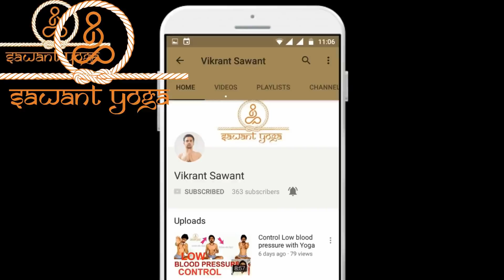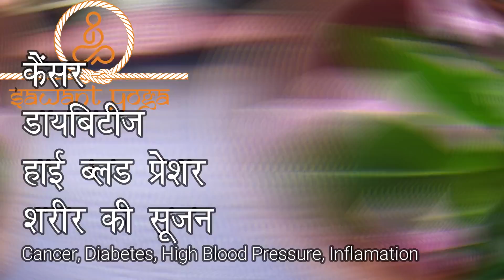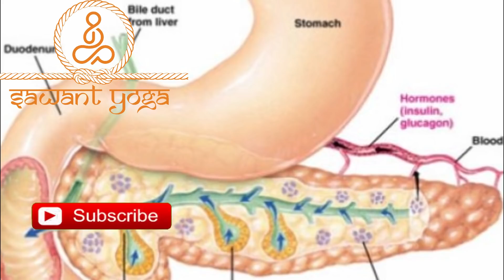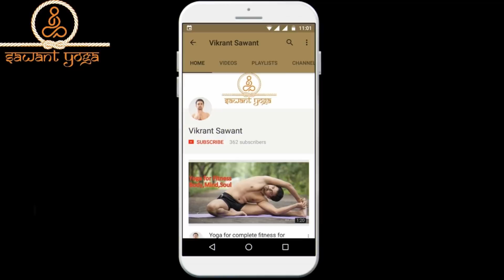सदाबहार फूल अनेक रोगो का नाश | एक चमत्कारी , जबरदस्त इलाज करे sadabahar periwinkle flower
सदाबहार फूल एक चमत्कारी पेड़ , जबरदस्त इलाज  करे अनेक रोगो का नाश sadabahar periwinkle flower
very effective in :
डायबिटीज
हाई ब्लड प्रेशर
शरीर की सूजन
कैंसर
Wounds healing